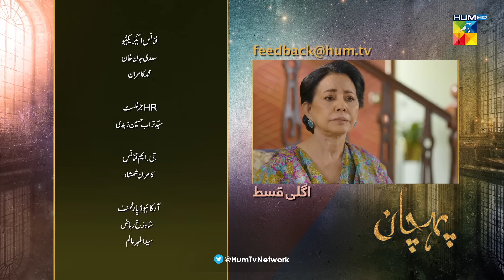Pehchaan - Episode 06 Teaser - Hiba Bukhari - Syed Jibran - 23rd June 2022 - HUM TV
Writer: Rubina Kabir Khan
Director: Asad Jabal
Producer: Momina Duraid

CAST :

Hiba Bukhari
Syed Jibran
Nadia Khan
Nadia Hussain